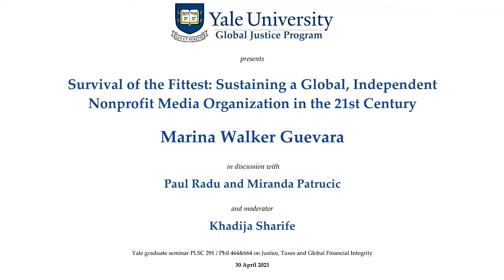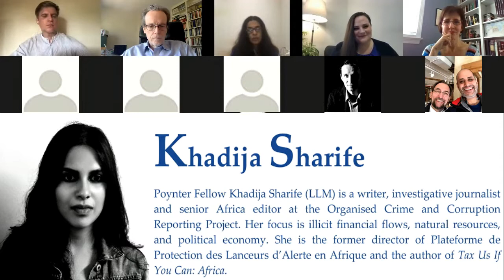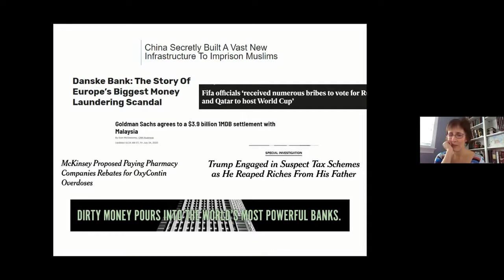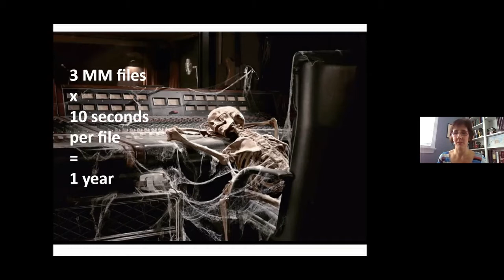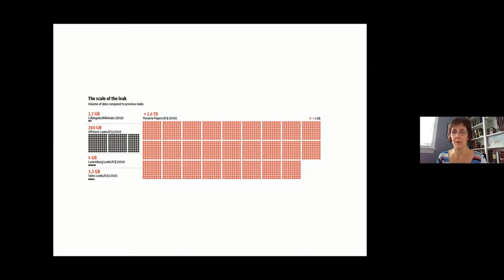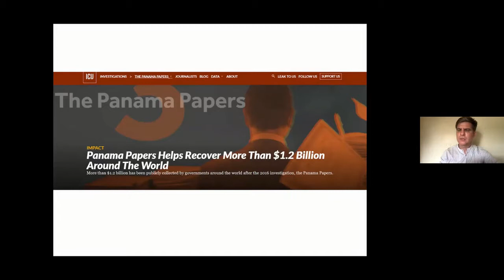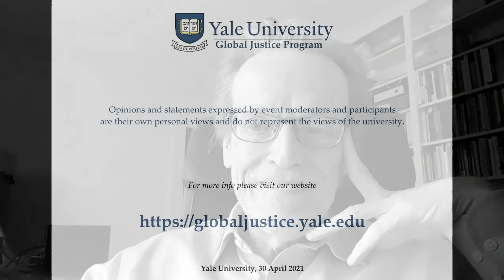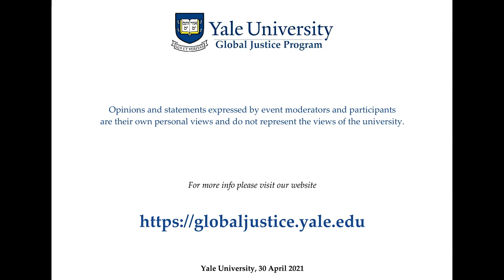Survival of the Fittest: Sustaining a Global, Independent Nonprofit Media Organization Today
What does it take to keep a global, independent nonprofit media organization thriving in an era of constant change for the news industry? Path-breaking investigative journalists Marina Walker Guevara, Paul Radu and Miranda Patrucic talk about the OCCRP model and how to create a foundation for sustainability by building a solid body of work that people trust.
Marina Walker Guevara is executive editor at the Pulitzer Center. For the past 14 years, she held leadership positions at the International Consortium of Investigative Journalists (ICIJ), a network of reporters in more than 90 countries who collaborate on stories of global concern. She managed the two largest collaborations of reporters in journalism history: the Panama Papers and the Paradise Papers, which involved hundreds of journalists using technology to unravel stories of public interest from terabytes of leaked financial data. Walker Guevara was instrumental in developing ICIJ’s model of large-scale media collaboration, persuading reporters who used to compete with one another instead to work together, share resources and amplify their reach and impact. A native of Argentina, her investigations have won and shared more than 25 national and international awards, including honors from Long Island University’s George Polk Awards, Investigative Reporters and Editors, Overseas Press Club, the Society of Professional Journalists and the European Commission.

Paul Radu is co-founder and chief of innovation at the Organized Crime and Corruption Reporting Project (OCCRP). He leads its major investigative projects, scopes regional expansion, and develops new strategies and technology to expose organized crime and corruption across borders. Paul initiated and led the award-winning Russian, Azerbaijani, and Troika Laundromat investigations, and coined the term “laundromat” to define large scale, all-purpose financial fraud vehicles that are used to launder billions of dollars.
Based in Sarajevo, Miranda Patrucic is deputy editor in chief for Central Asia. She most recently worked on the award-winning Plunder and Patronage in the Heart of Central Asia and the Matraimov Kingdom investigations, which resulted in protests that brought down the government in Kyrgyzstan. She has worked on investigations that exposed billions in telecom bribes in Uzbekistan and Azerbaijan; revealed a €1.2 billion arms trade between Europe and the Gulf that fueled conflicts in the Middle East; and exposed ties between organized crime, government, and business in Montenegro.

The discussion is moderated by Yale Poynter Fellow Khadija Sharife, a South-Africa-based award-winning investigative journalist and senior editor for Africa at OCCRP. Sharife is the former director of the Platform for the Protection of Whistleblowers (PPLAAF) and currently also a board member of Finance Uncovered. She has worked with diverse forums including the Pan-African Parliament, the African Union, the OECD, and UNEP. Her work is focused on illicit financial flows, natural resources, and political economy. She is the author of “Tax Us If You Can: Africa.”
The OCCRP is a nonprofit investigative reporting platform for 50+ independent media outlets around the world, publishing more than 100 investigations a year. By developing and equipping a global network of investigative journalists and publishing their stories, OCCRP exposes crime and corruption so the public can hold power to account.
OCCRP investigations often result in major impact, such as closing a loophole in the financial system or sanctions against corrupt actors, and have contributed to $7.3 billion in fines levied and monies seized — illicitly acquired funds returned to the public sphere. While upholding the highest journalistic ethics and editorial standards, OCCRP develops and deploys cutting-edge tech tools to enable collaborative, secure data-driven investigations. With OCCRP Aleph, an investigative data platform powered by software we developed, journalists can search and cross-reference more than one billion records to trace criminal connections and patterns and efficiently collaborate across borders.

This presentation and discussion took place at Yale University on 30 April 2021. Opinions and statements expressed by event moderators and participants are their own personal views and do not represent the views of the university.